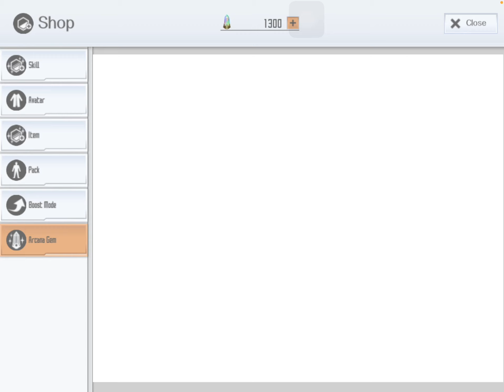SAOIF: Free 330 Gacha. Day 27